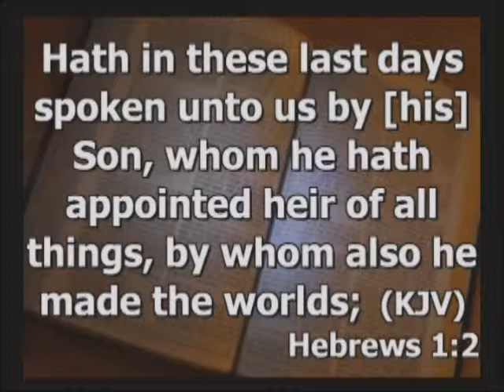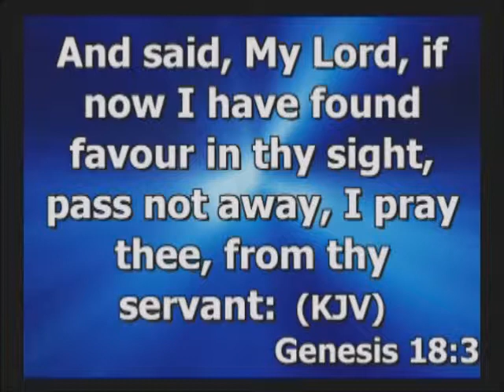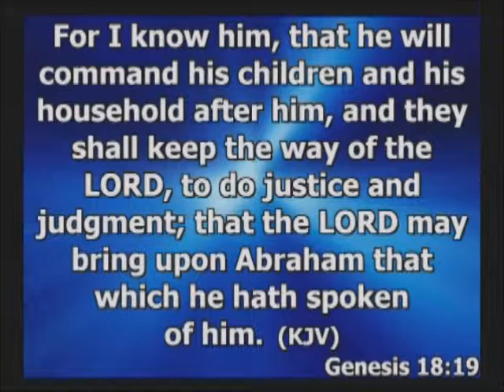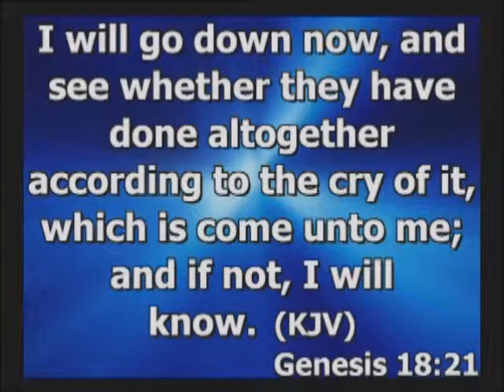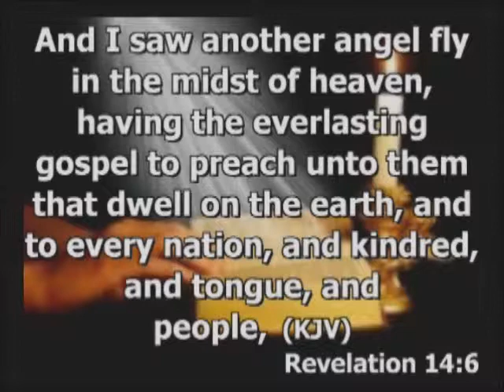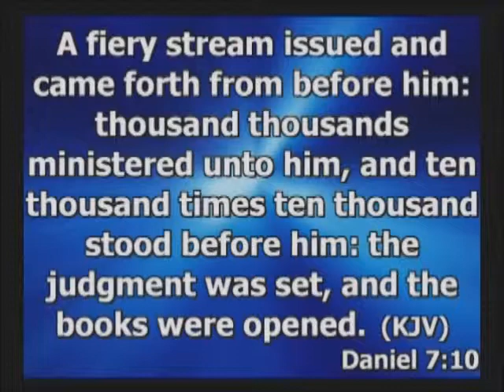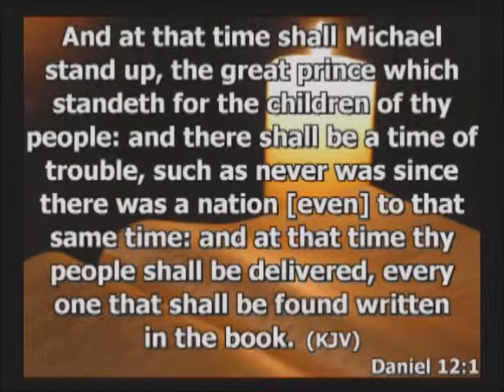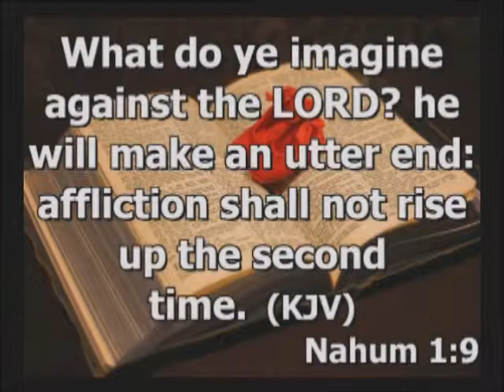Does God Need Vindicating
Pastor Taylor at phoenix central sda church